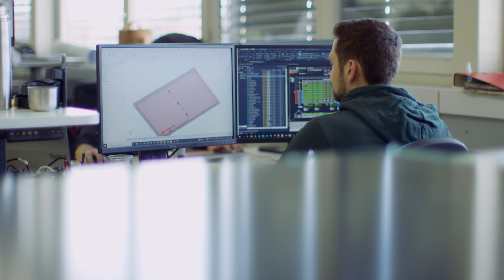Export Award 2023: Megasol Energie AG [German Subtitles]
Megasol Energie AG: Fast international growth

Megasol is one of the world’s leading manufacturers of solar modules and intelligent mounting systems, offering sound advice and smart complete solutions from a single source. Founded in 1993, Switzerland’s largest solar manufacturer has been shaping the Swiss and international markets for decades. The photovoltaic solar modules and components are developed and manufactured at the Deitingen (Solothurn) production site with 155 employees. The company is particularly successful in the rapidly growing segment of building-integrated photovoltaics. Megasol is the only manufacturer in the world that can supply any panel in all sizes, shapes, colours, glass surfaces, structures and outputs. The company has also become an innovative leader in an extremely dynamic industry through active research and development activities. Since entering the German market in 2012, Megasol has increasingly shifted its sales activities abroad and has so far implemented over 100,000 projects in more than 30 countries. The export share has reached 85% and is expected to rise to over 90%.